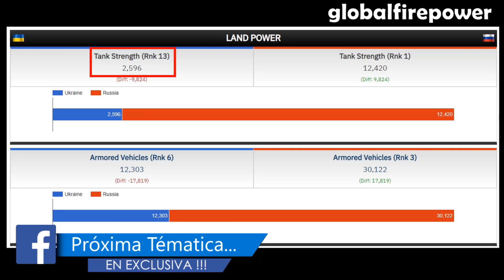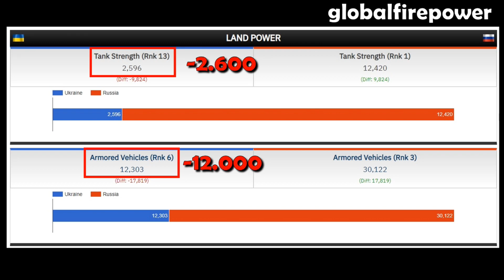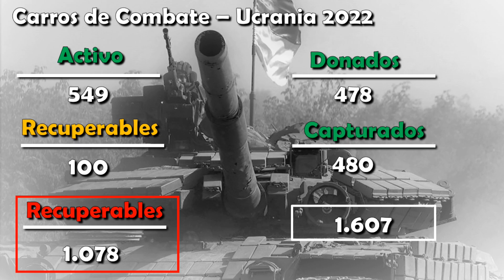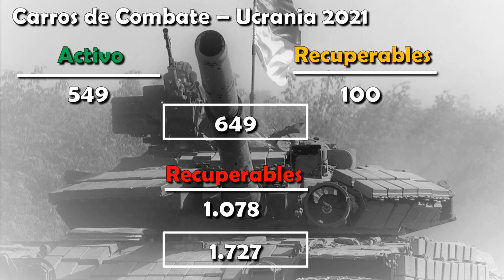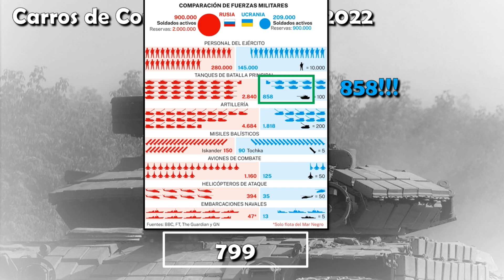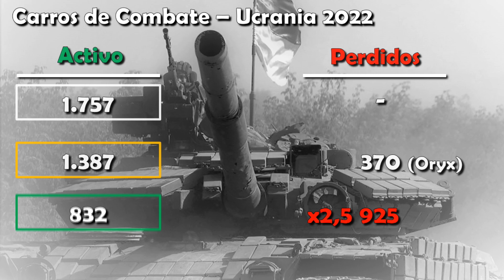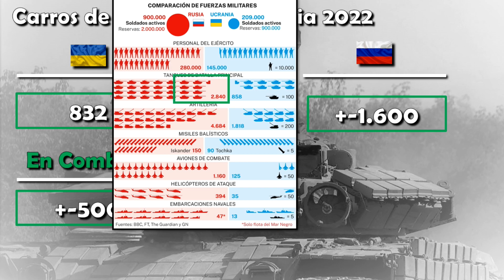#67 ¿Cuántos Carros de Combate Tenía, Ha Perdido y Tiene Ucrania?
A continuación, vamos a ver una estimativa de cuántos carros de combate tenía Ucrania antes de la invasión rusa. Cuántos, aproximadamente, ha perdido, y cuántos debe tener actualmente.

DESPLIEGA AQUÍ... ⇩⇩⇩⇩⇩⇩⇩⇩⇩⇩⇩⇩⇩⇩⇩⇩⇩⇩⇩⇩⇩⇩⇩⇩⇩⇩⇩⇩⇩⇩⇩⇩⇩⇩⇩